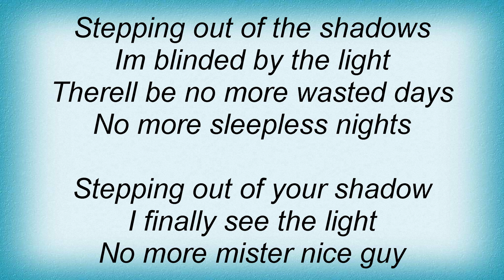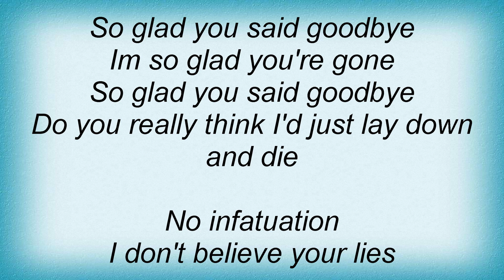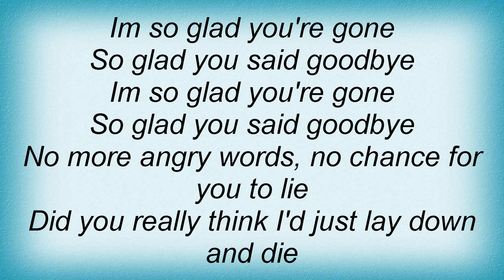Electric Light Orchestra - So Glad You Said Goodbye Lyrics